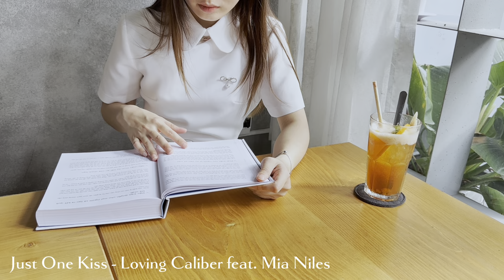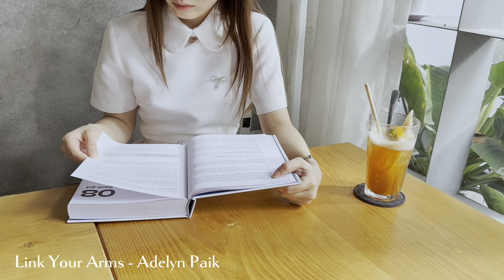[Playlist] Healing Acoustic Music for a Coffee Day. Songs for Relax, Study and Chill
Let's spend a pleasant day reading a book, working, studying, and listening to this soft acoustic music playlist at a favorite cafe.

00:00 I'll Get Over You - Loving Caliber
03:15 Homesick - Loving Caliber
07:06 I'm Dreaming Of You - Candelion feat. Mia Niles
10:29 Could Have Been Stardust - Sam Shore feat. Matt Bloyd
13:40 Can You Feel Me - Love Beans
16:59 Just One Kiss - Loving Caliber feat. Mia Niles
21:10 Link Your Arms - Adelyn Paik
25:15 Nothing Makes Sense Anymore - Daniel Gunnarsson
28:40 Minutes Into Days - Las Lunnas feat. Cody Francis
31:58 Come on Hearbreaker - Sture Zetterberg
35:09 Why I Try - Loving Caliber
38:16 Rose In The Garden - Cody Francis
41:38 Think About You - Sture Zetterberg feat. Shy5
44:46 All We Had Was Time - Bang Bang feat. Alice Vendt
48:01 Something Different - CLNGR feat. Matt Bloyd
51:30 That's How You Know That You're In Love - Loving Caliber feat G Curtis
54:50 I Did It All For You - Victor Lundberg
57:50 Let Us Run Away - Loving Caliber

🎥 CAMERA
Camera: iPhone 14 Pro Max
Microphone: Rode Wireless Go II
Edit Software: CapCut